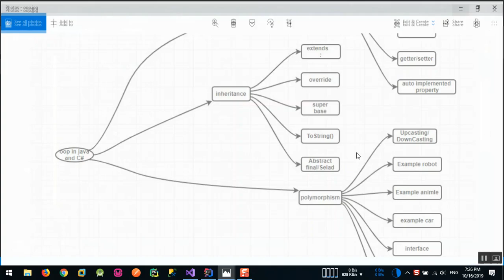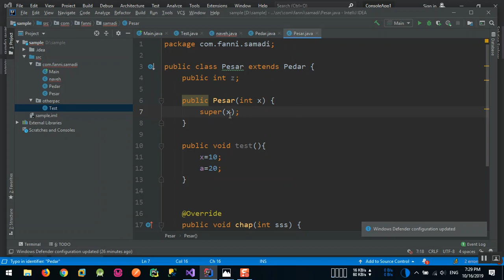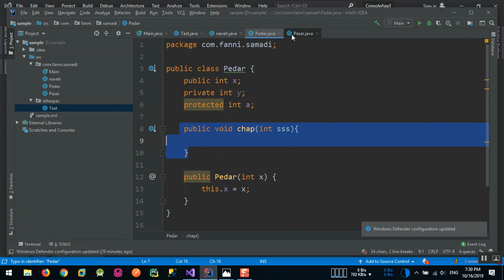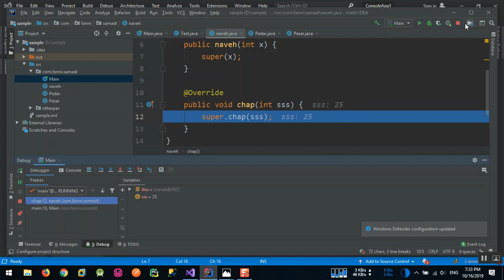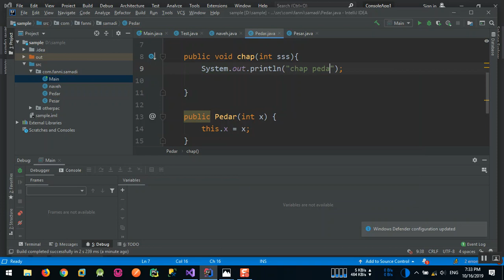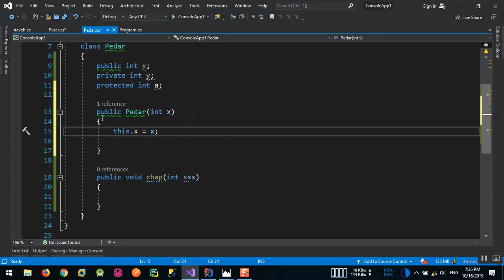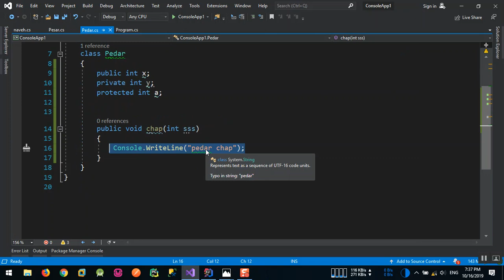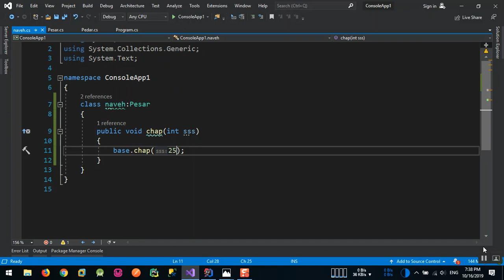10- آشنایی با مفهوم super / base در شی گرایی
آشنایی با مفهوم super / base  در شی گرایی